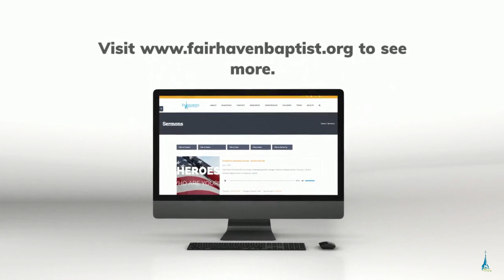You Can Miss It!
To listen to the audio or read the notes for this sermon,